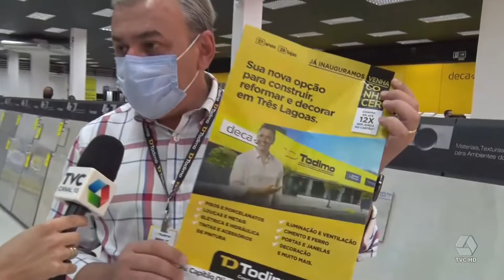28ª Loja da rede Todimo é inaugurada em Três Lagoas